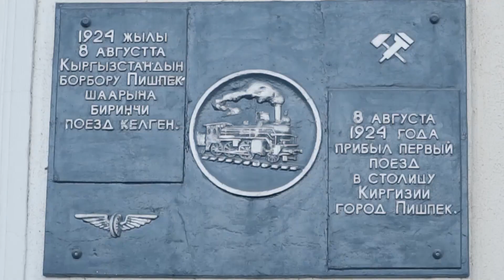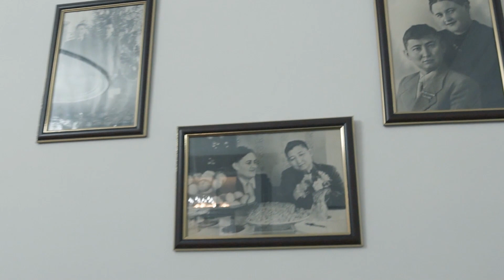Иш Күндүн Кечи #8 / Эмиль Уметалиев / Элери Битикчи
20-НОЯБРЬ. TV1KG_БИШКЕК ШААРЫ КАНАЛЫ
Тема: КЫРГЫЗСТАНДЫН ЖОЛУ
Коноктор:
Эмиль Уметалиев, коомдук ишмер, «Kyrgyz Concept» компаниясынын негиздөөчүсү
Элери Битикчи - философ, коомдук ишмер, кыргыз тарыхынын изилдөөчүсү
Кечтин кезекчиси: Эркин Нурбаев